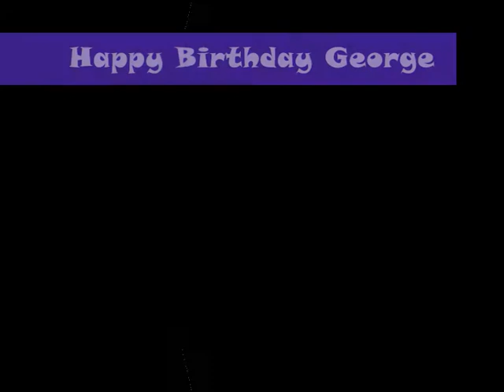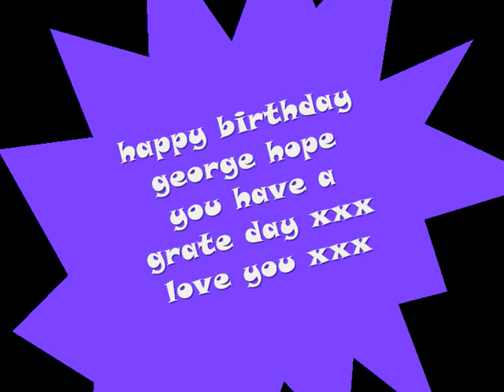Georgina Marie Coleman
Georgina is my big sister and this was her birthday video for her 21st, she's going to kill me when she see's this video of her! and there is more these are for all the people how know's george!